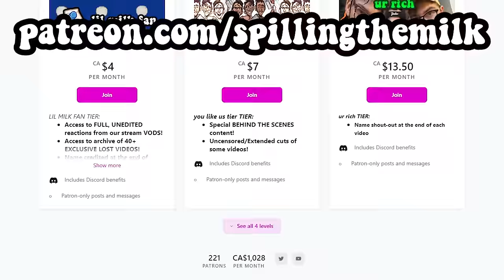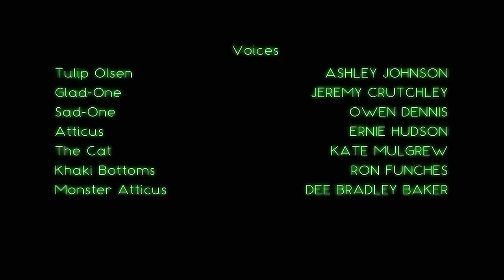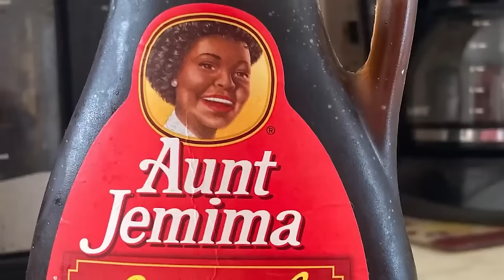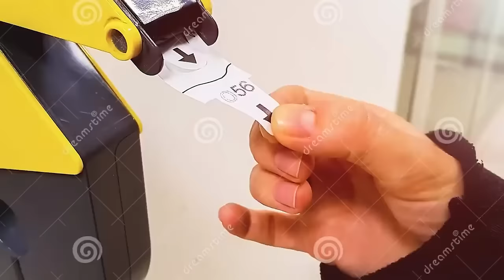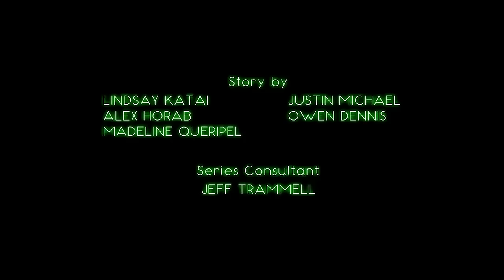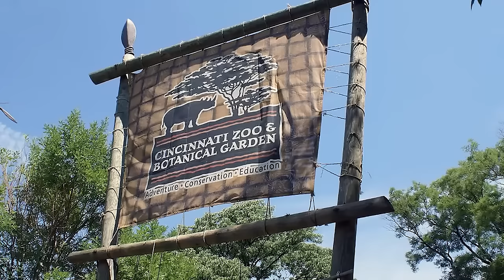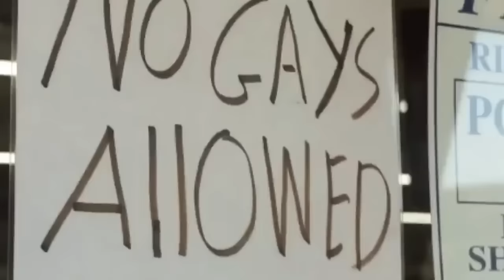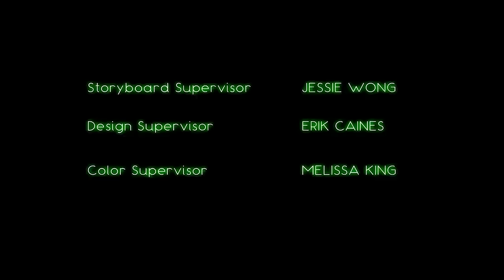we binged Infinity Train...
Infinity Train is a Cartoon Network animated series by Owen Dennis with 4 seasons. It stars Tulip and it is amazing and on HBO max. spilling the milk watched it today and loved it. We reacted to Book 1 or Volume 1, but we will hopefully have reaction to Book 2, Book 3, Book 4! we binged infinity train